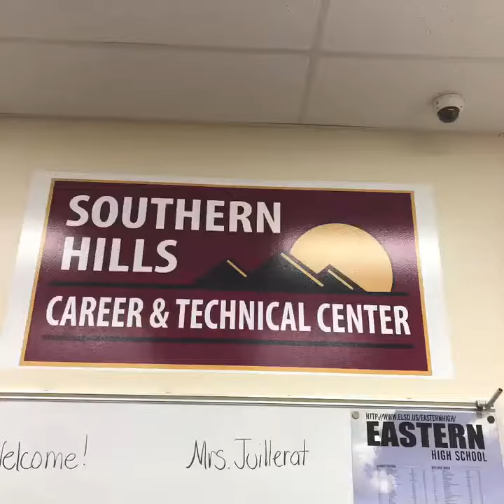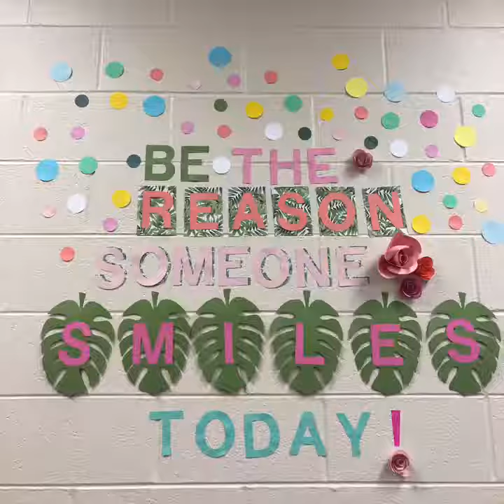Eastern Satellite IT